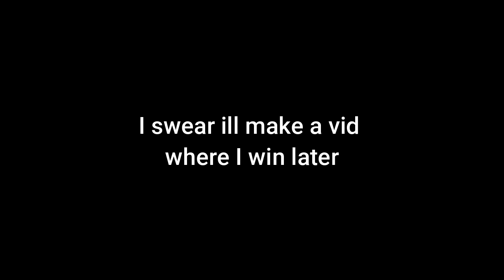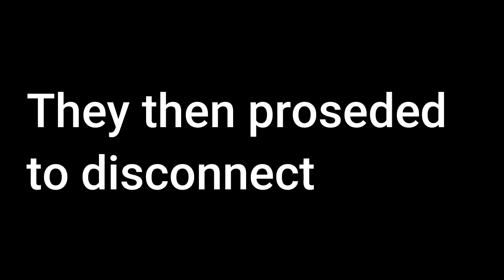Getting Stabbed in MC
Music that I used is on my about page.